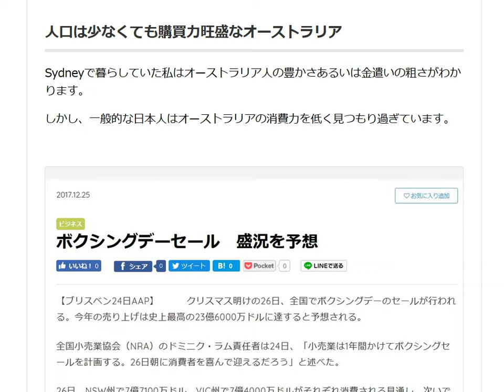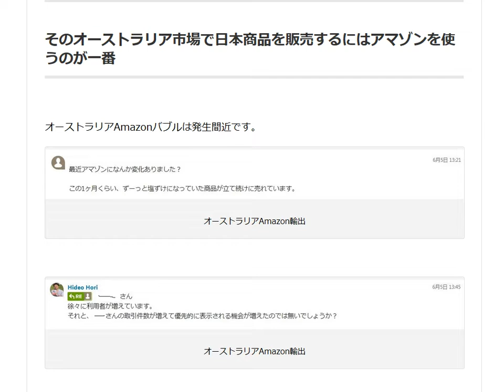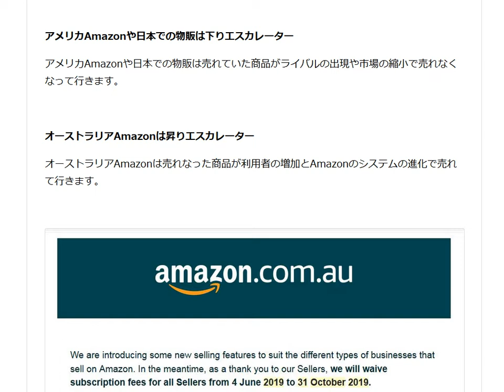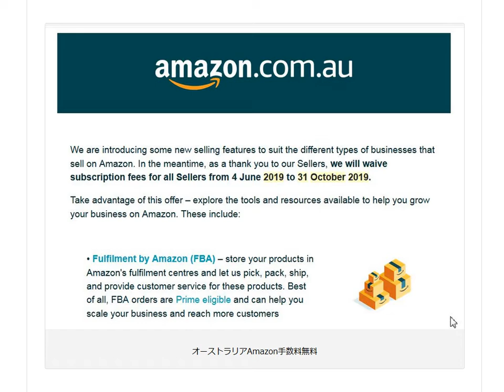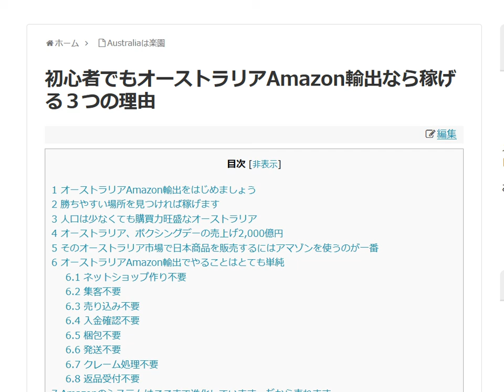オーストラリアAmazonバブル発生間近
アメリカAmazonや日本での物販は下りエスカレーター。オーストラリアAmazonは昇りエスカレーター。売れなった商品が利用者の増加とAmazonのシステムの進化で売れて来ています。

1日10分で月10万円を稼ぐ! Amazon輸出ビジネスがわかる本(2013/11/22)